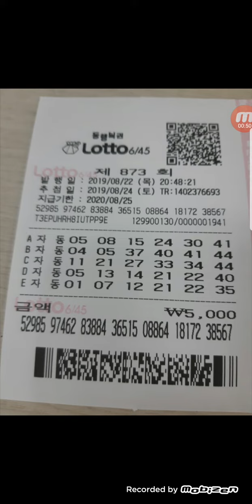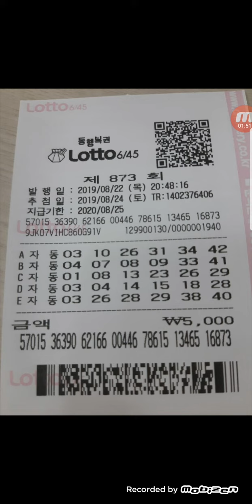■■ 로또 목요일 자동2장 ㆍ광주명당 ㆍ로또873회●●